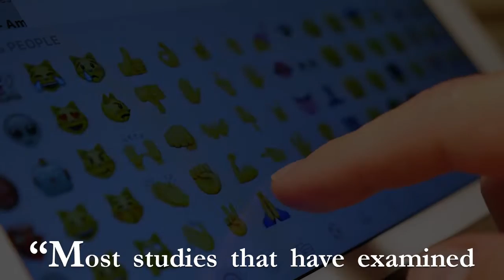Deep Thoughts From Taxpayer-Funded Studies: Wild Emoticons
In today's Deep Thoughts from Taxpayer-Funded Studies, U.S. Sen. Jeff Flake highlighted a National Science Foundation-backed study to examine emoticon use in text messages. This is one of twenty studies that will be featured in Flake's upcoming, oversight report, Twenty Questions: Government Studies Will Leave You Scratching Your Head.

The text shown is pulled directly from the 2011 research paper, A Longitudinal Study of Emoticon Use in Text Messaging from Smartphones , which was funded from part of a $569,000 NSF grant.